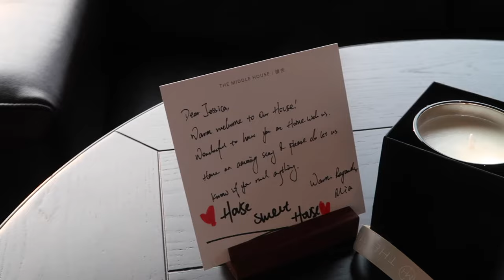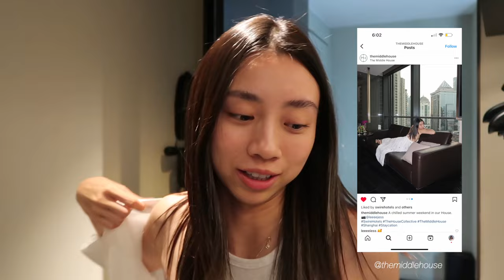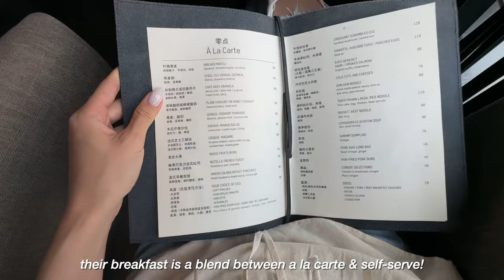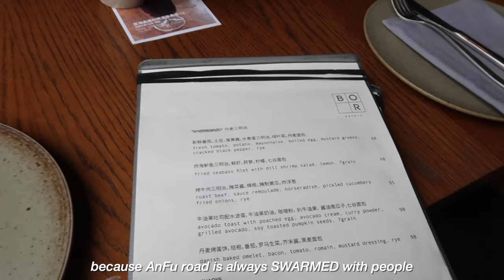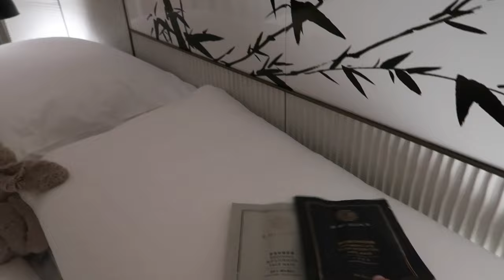SHANGHAI VLOG | back to where it all started, alone time, a staycation, catching up with old friends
i still can't believe that it's been 2 years since i was last in Shanghai - i've always told myself i'd come back here right after graduation and had so many job offers lined up prior to graduating too...

everything seemed so unfamiliarly familiar this time and i can't seem to put a thumb on what it is. but at the end of it all, i'm just glad i finally got to come home!

hi, i'm jessica. i record my life sometimes and talk a lot. enjoy and have a great day :)!

FTC: The Middle House & Swire Hotels offered me complimentary stays for two nights and I am incredibly grateful to have been offered this opportunity to shed a little light on their incredible service and property!